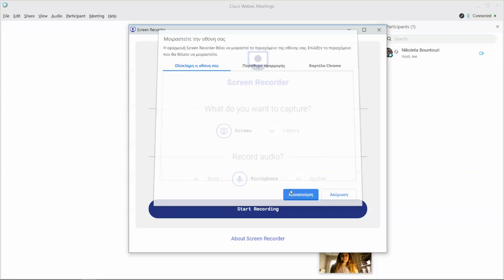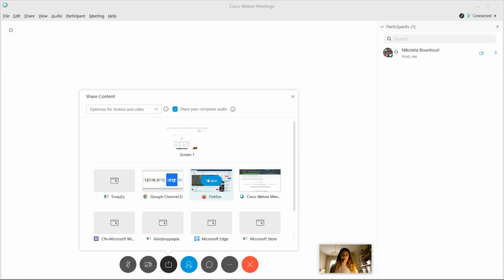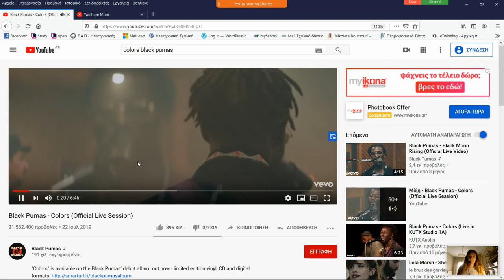Share Video μέσω WEBEX με ήχο και εικόνα / για εκπαιδευτικούς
Πως κοινοποιώ βίντεο με ήχο και εικόνα μέσω της εφαρμογής webex;
Στο παράδειγμα κοινοποιώ μέσω youtube όμως εσείς μπορείτε να κοινοποιήσετε οποιοδήποτε βίντεο από ιστοσελίδα.

Our life is full of colors! Thanks God...